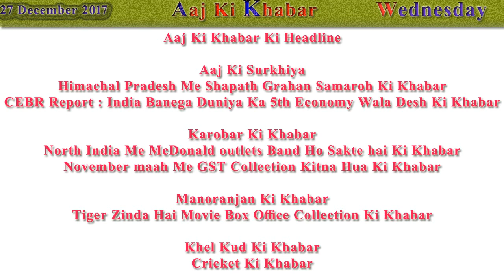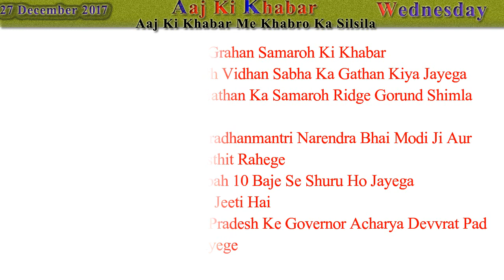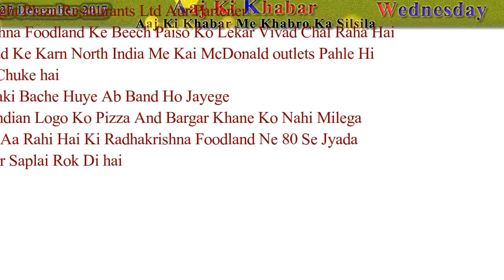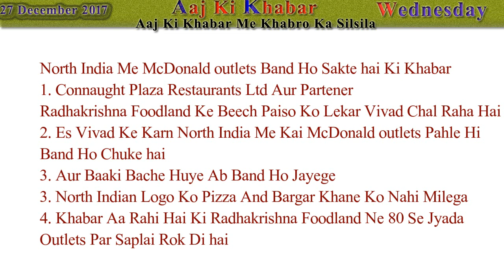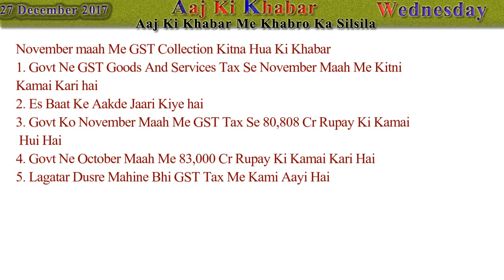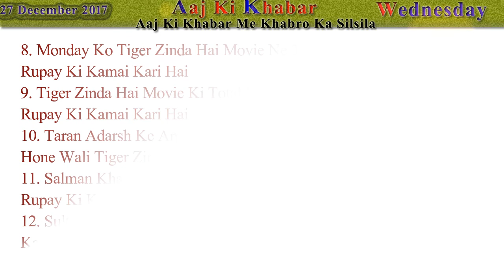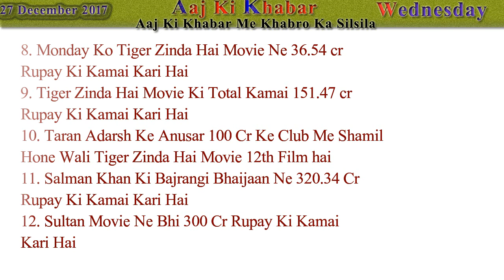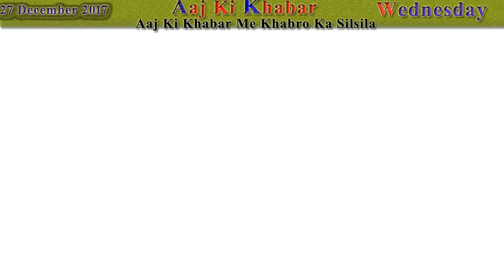Aaj Ki Khabar 27 December 2017 Latest News in Hindi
Himachal Pradesh Me Shapath Grahan Samaroh Ki Khabar
CEBR Report : India Banega Duniya Ka 5th Economy Wala Desh Ki Khabar

North India Me McDonald outlets Band Ho Sakte hai Ki Khabar
November maah Me GST Collection Kitna Hua Ki Khabar

Tiger Zinda Hai Movie Box Office Collection Ki Khabar